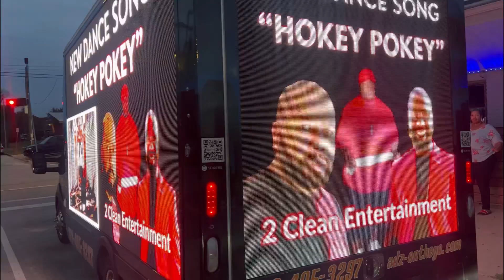HOKEY POKEY DANCE STEP SONG - 2CLEAN X ETERNITY